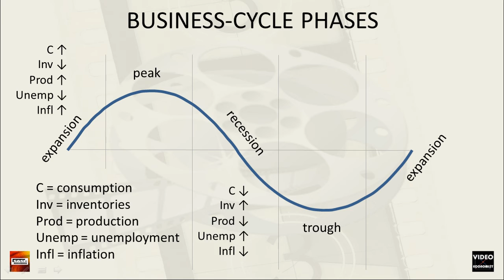Business Cycle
Notes for Economics
There are four phases considered for the normal business cycle that is a few years in length: Expansionary, Peak, Recessionary (Contractionary), & Trough. During these phases Consumption Inventories, Production, Unemployment, Inflation, and other factors vary.